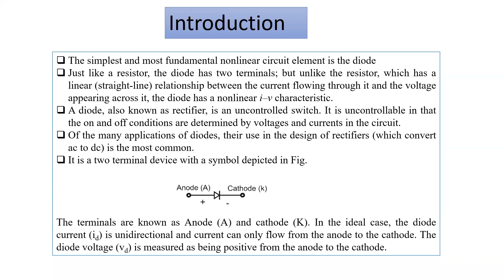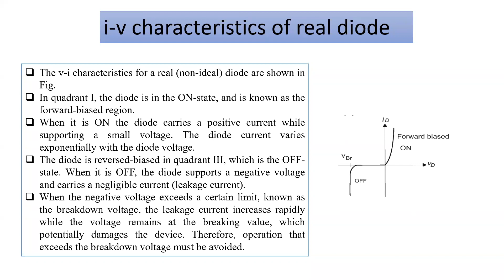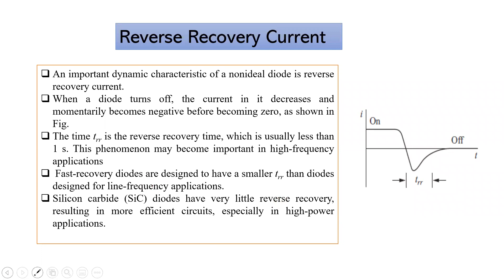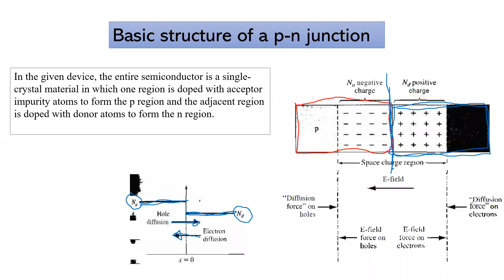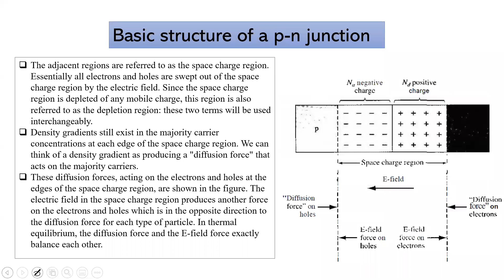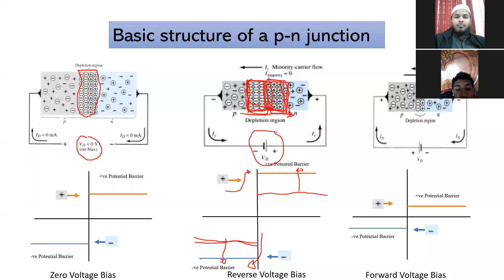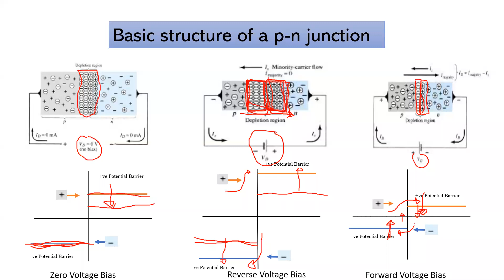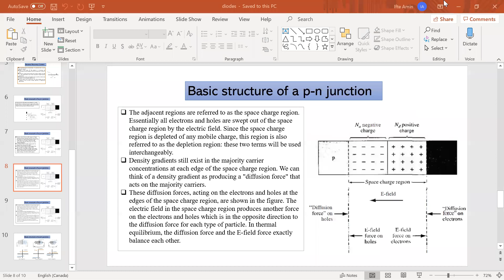Diodes-1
SUST-EEE-17-PE lecture-3, Aug 18,2020